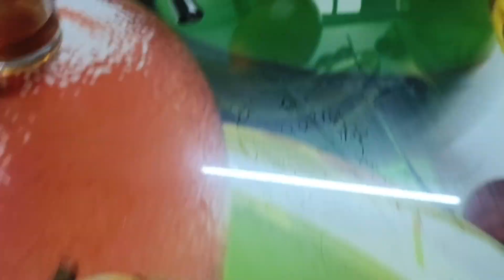এমনকি বানালাম যে মা মুখেই তুলল না|আমি কি পারলাম মাকে আজ খুশি করতে!|Tota's Lifestyle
এমনকি বানালাম যে মা মুখেই তুলল না|আমি কি পারলাম মাকে আজ খুশি করতে!